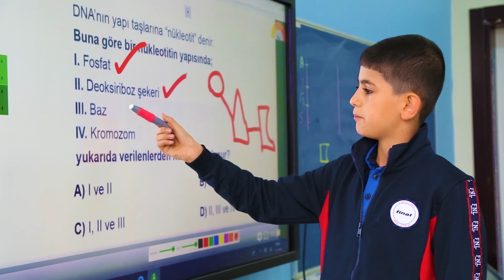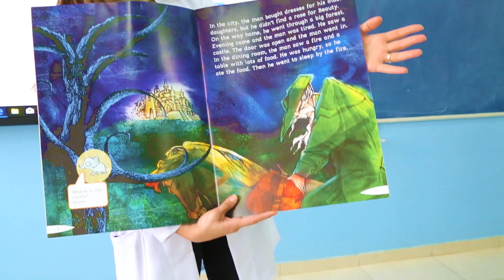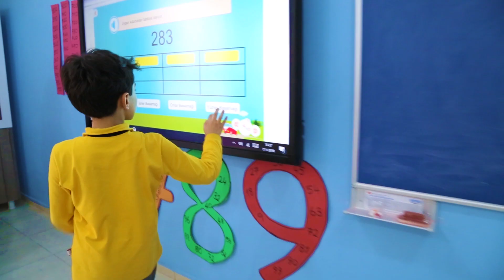Cizre Final Okulları